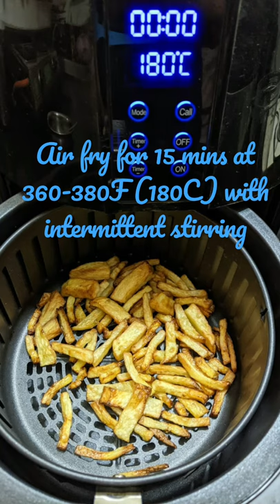Potato dicer and French fries in airfryer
Dice potatoes in a potato dicer.
Boil in boiling water for 5 minutes to remove extra starch.
Dry using a paper towel.
Grease with some oil and add salt according to taste.
Put them in the air fryer for 15 minutes at 360-380F(180 C) with intermittent stirring.
Crispy French fries are ready to eat.